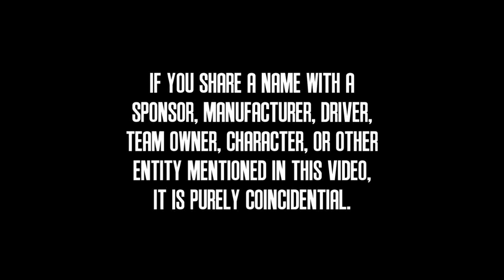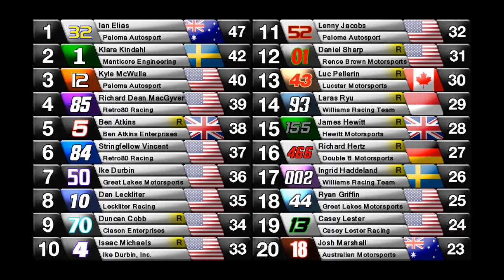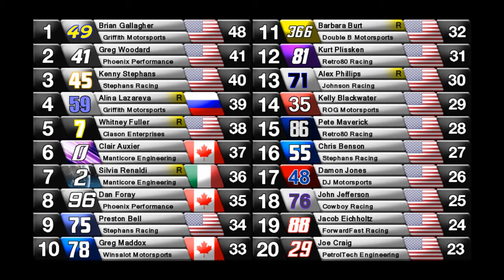2014 PCC Cup Series: Race 2: Phoenix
After the twin races at Road Atlanta, the PCC Cup Series heads to Phoenix International Raceway for two races in the desert.